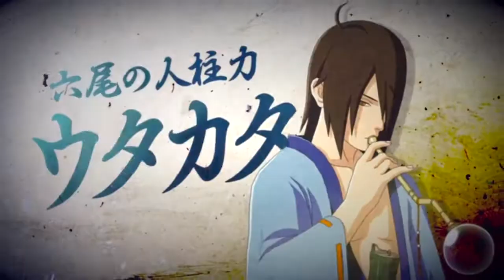Naruto Storm 3: Suigetsu Underpowered?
i don't know how Masamuene does it but using Suigetsu in this community is tough, it may be even more tough for me because i'm terrible with Suigetsu